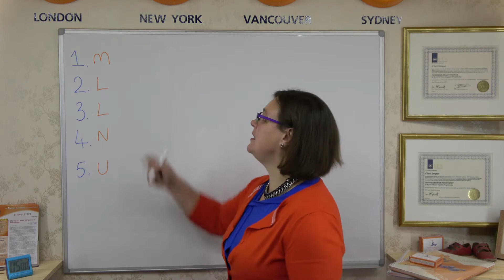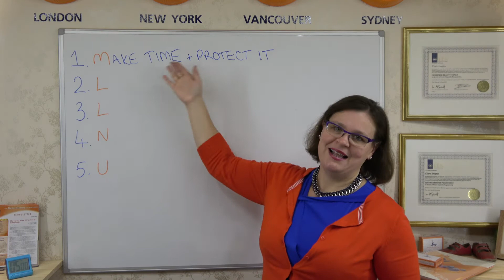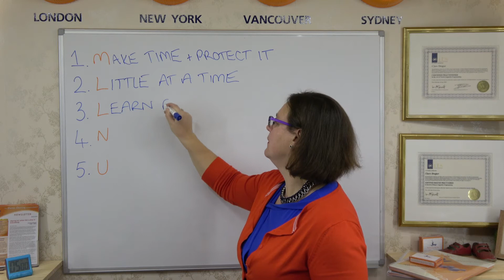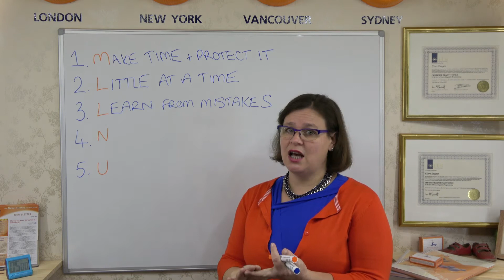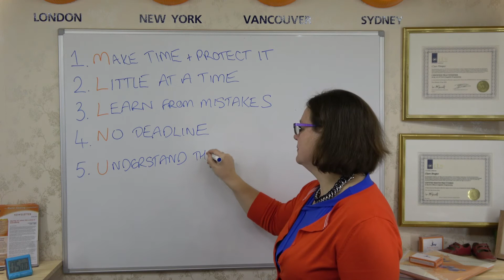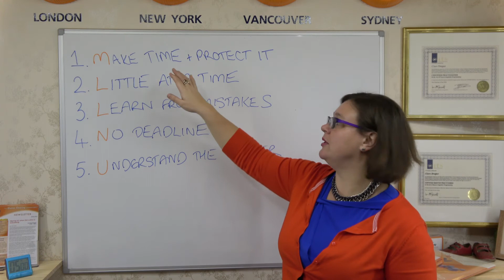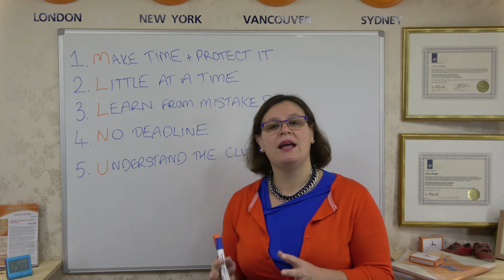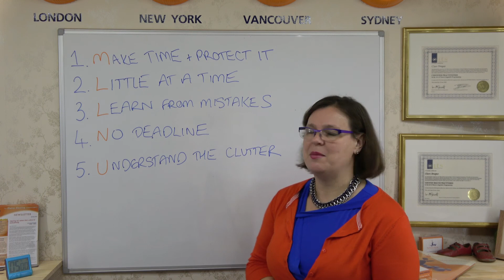New Year 2017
I hope you had a good Christmas whatever you were up to. Perhaps you are still enjoying the festivities, or maybe starting to look ahead to 2017.

I just wanted to share this video in which I share with you my experiences 17 years ago, back at New Year 1999 when I reached my True Turning Point with my clutter challenge.

You'll also see that I invite you to join me for something specail - 4 hours of LIVE help from me - on New Years Day,

If after watching the video you realise you're at your True Turning Point with your clutter and want 2017 to be the year you become Clutter Free Forever, just like I did myself 17 years ago, then I hope to see you on Sunday.

Here's the link you'll need if you decide to join me on Sunday:

Best wishes

Clare